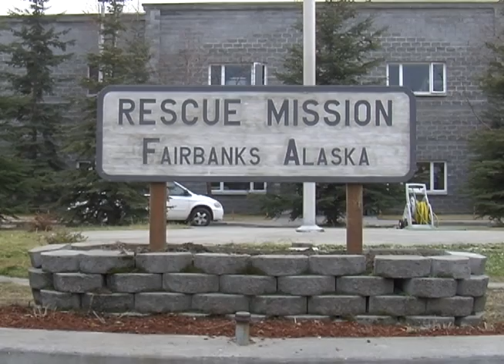The Fairbanks Rescue Mission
The Fairbanks Rescue Mission in Fairbanks, Alaska.
Rodney Gaskins, the Executive Director, and Michelle Harpole, the Administrative Director, give insight on the Mission.